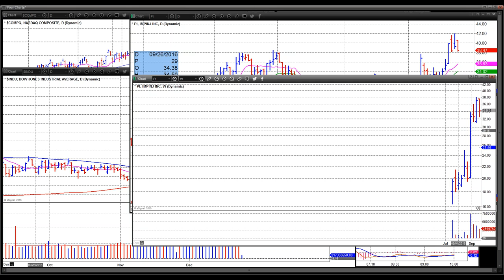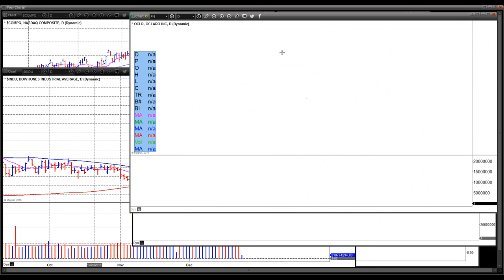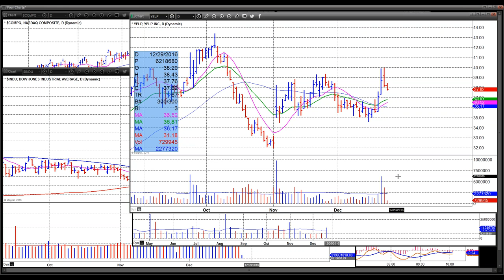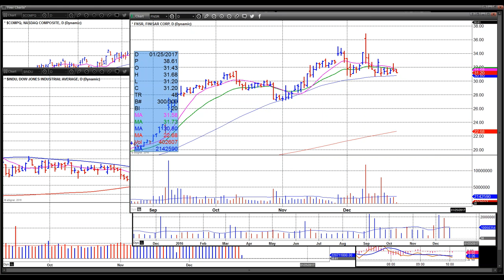December 23 2016 Live Intraday VoSI Market Webinar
Real-time market commentary and discussion of leading stocks and short-sale set-ups with the O’Neil/OWL Disciples: Dr. Chris Kacher & Gil Morales